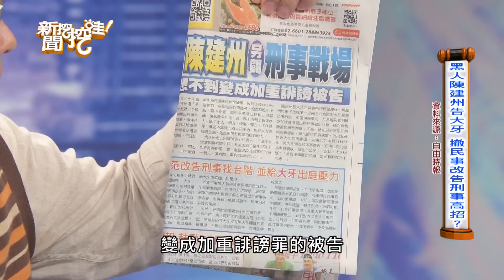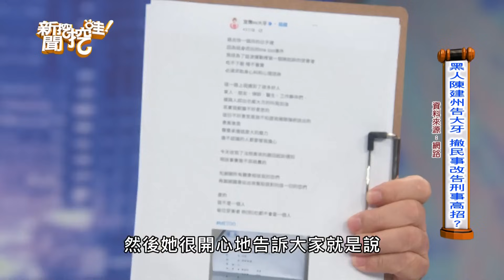陳建州惡行一次看！大牙血淚控訴換這下場...狗仔女王不忍了爆范建夫妻真面目，矯情行徑的真正目的！【新聞挖挖哇】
大牙周宜霈踢爆黑人陳建州真面目，愛家愛妻形象的背後卻是騷擾慣犯？挺身而出的大牙卻被陳建州告上法院，如今司法給了大牙毀謗不起訴的決議，也讓陳建州的惡行再度被提起！